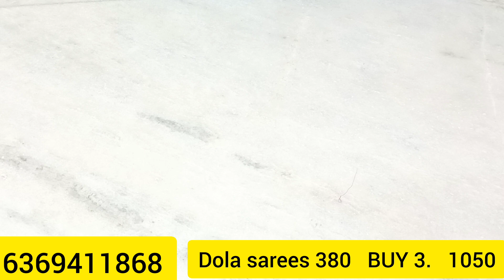Dola print sarees Rs 380. Buy 3 Rs .1050. Only# Tamilnadu shipping free# 6369411868 #23/10/23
*Shop Address*

*V V BOUTIQUE*
New no 04 old no 07
Ground floor
Ashoka Nagar West Street
Arumbakkam
Chennai 600106